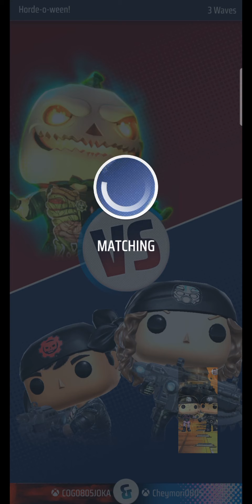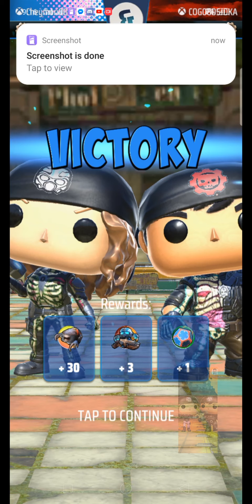Gears of POP! |Horde-o-ween LVL8| Halloween special!(with my Boy)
Playing Gears of Pop! With my boyfriend!